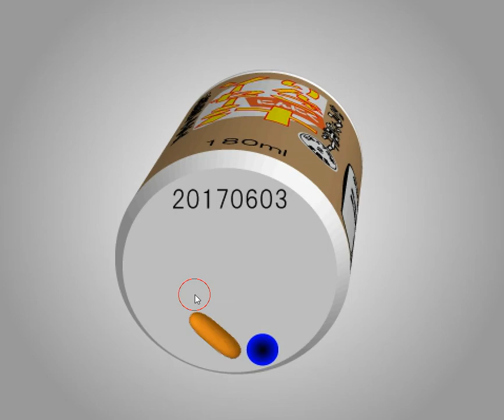[TomoLaSiDo] Motto Akeru Escape 26 Walkthrough